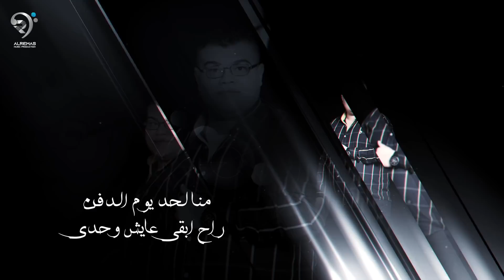مهند العزاوي - جرح الزمن | Mohanad Al azzawi - Jarh Al zaman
Music Alremas

Lyrics by : Mohaned Al Azawi
Arranged by : Monir Jaafar
Digital Master : Amar Adnan
Director : Hassan Al Rawi
Video Art Work : Turath
Publics Administration : Humam Dawod
Media Account Manager : Frand